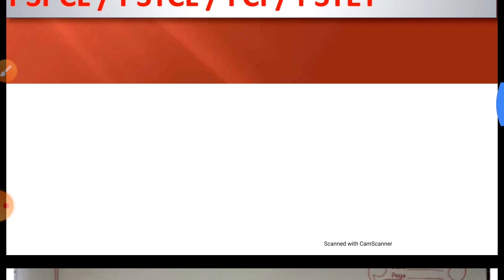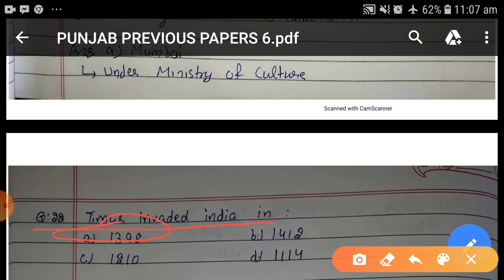Punjab Previous Year Papers | Set- 6 | General Knowledge | By Jatin Sir | Ppsc | Psssb | Pstet | ssc